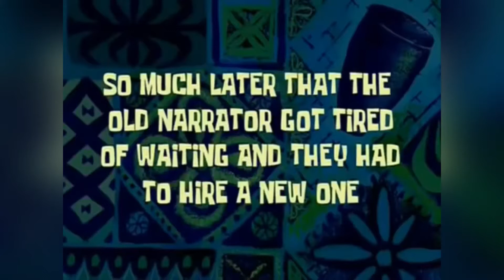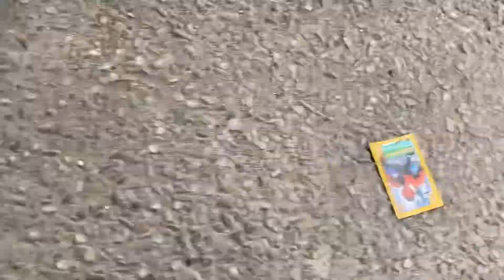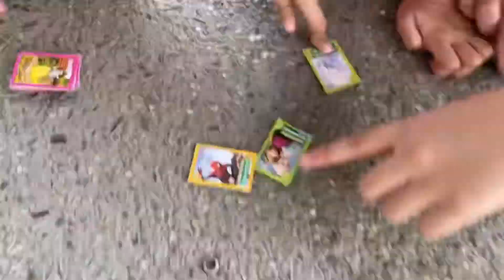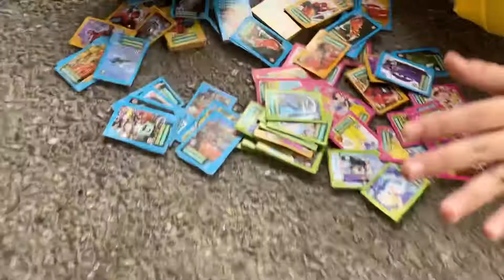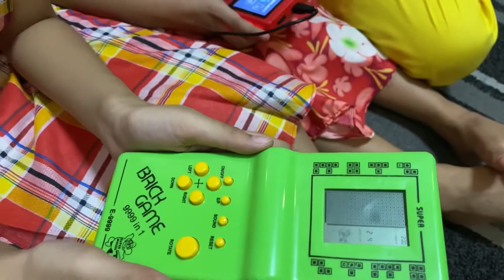Batang 90's Pinoy Games | Heartpie Kidz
In this video the kids will try to play 90's games while wearing Filipino clothes.